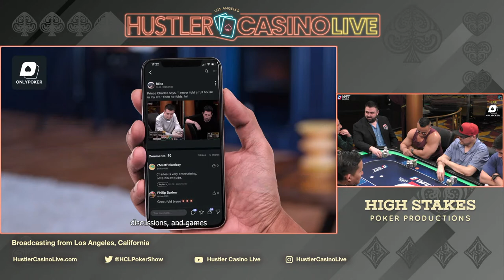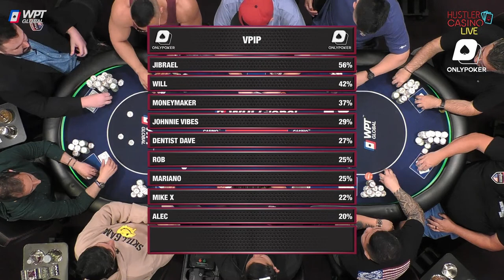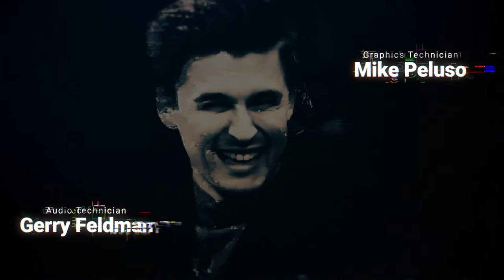Chris Moneymaker Plays $25/50/100 w/ Mariano, Johnnie Vibes, Rob Kuhn, Alec Torelli & Jibrael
$0 - $25k = 💰
$25k - $50k = 💰💰
$50k+ = 💰💰💰

0:00 Countdown

33:55 Player Introductions
36:24 Starting Chip Counts

57:45 Rob 88 v Moneymaker J5 💰💰
1:02:35 Mike X AA v Johnnie Vibes AK 💰💰💰

1:25:45 Cumulative Winnings I 📊

1:30:33 Jibrael 66 v Alec K9 💰💰
1:34:18 Will 77 v Johnnie QT 💰💰

1:37:56 Cumulative Winnings II 📊

1:40:40 Jibrael JT v Moneymaker QT 💰💰
1:57:51 Johnnie Vibes AA v Will 88 💰
2:02:48 Alec A6 v Dentist Dave KQ 💰💰
2:05:26 Mariano KJ v Will A6 💰💰💰
2:46:23 Rob J7 v Moneymaker 64 💰💰💰

3:13:01 Cumulative Winnings III 📊

3:16:20 Chris Moneymaker’s Bio

3:21:07 Mariano AA v Rob 66 💰💰
3:35:16 Johnnie Vibes AK v Moneymaker AK 💰💰💰
3:40:58 Rob 65 v Moneymaker 98 💰💰💰

4:10:53 Cumulative Winnings IV 📊

4:30:03 Will KT v Rob A6 💰💰
4:36:25 Alec AA v Dentist Dave KK 💰💰
4:43:04 Jibrael A8 v Moneymaker AQ 💰💰
4:59:33 Moneymaker 32 v Mariano 66 💰💰💰
5:07:02 Moneymaker Q2 v Alec JJ 💰💰
5:12:07 Dentist Dave KJ v Moneymaker QJ 💰💰💰
5:16:38 Mariano TT v Jibrael KK 💰💰
5:23:00 Mike X AQ v Jibrael 54 💰💰
5:28:22 Rob AK v Johnnie Vibes KQ 💰💰

5:33:33 Final Statistics 📈
5:34:32 Ending Credits

​Executive Producer: Nick Vertucci
Executive Producer: Ryan Feldman
Head of Video Production: Kyle Ravreby
Director: Neve Levy
Audio Technician: Gerry Feldman, David Olivares Jr.
Graphics Technician: Mike Peluso
Video Production Coordinators: Aatmaj Kapoor, Nathan Ramirez
Animation & Graphic Art: Alejandro Indriago
Casino GM: Shaun Yaple
System Engineer: Brett Drolet
Production Coordination: Clint Santiago Dahl